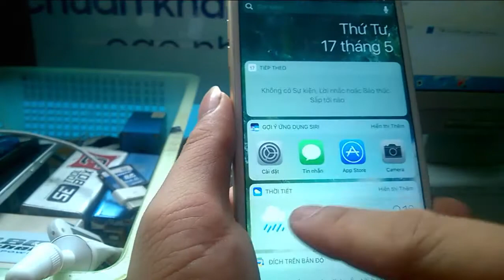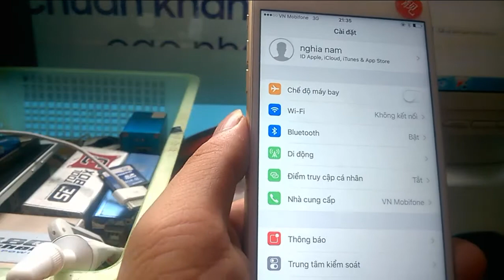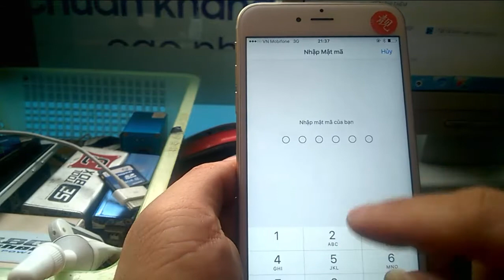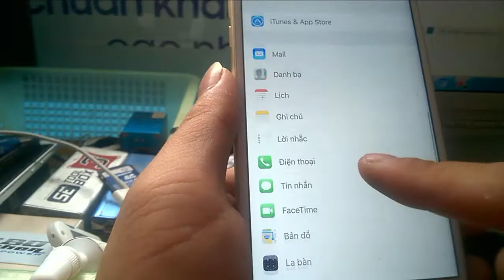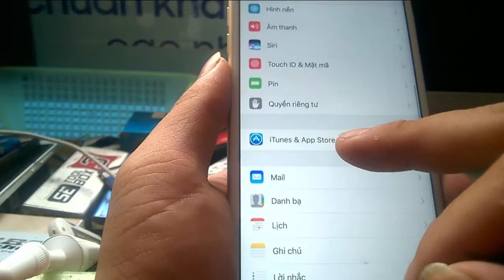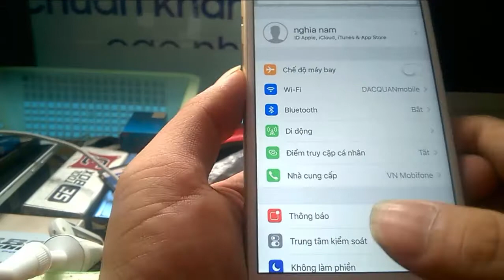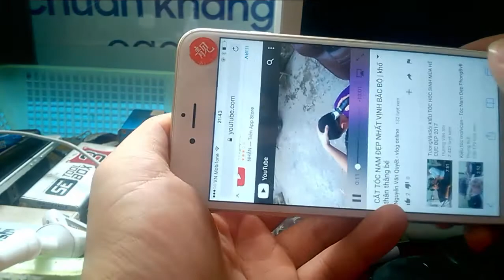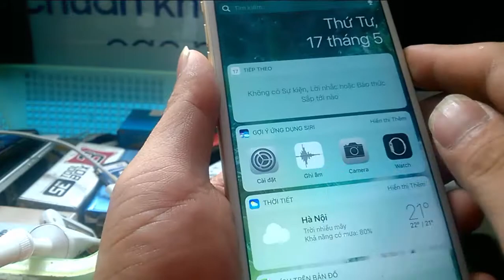HƯỚNG DẪN KIỂM TRA MÁY IPHONE CŨ KHI MUA | KHÔNG BỊ LỖI | iCloud iphone 7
các bạn làm theo mình nha tránh gặp rủi do khi mua máy cũ